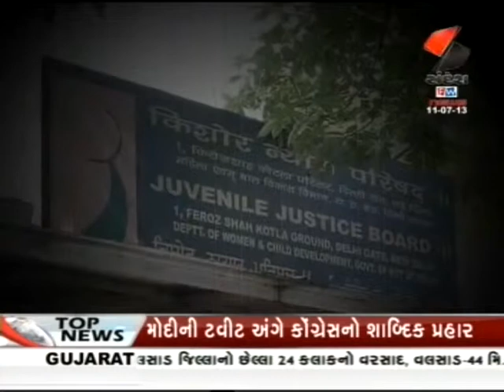Ruzan Khambatta- Juvenile law loop holes and New Anti rape laws 2/2